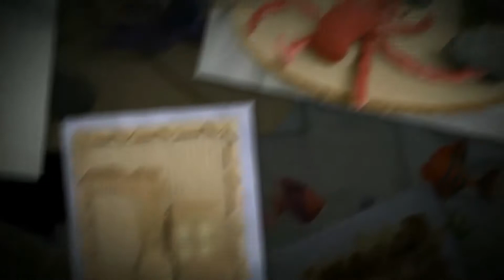Girls in tech | Sana Talwar | TEDxValenciaHighSchool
What does it take to get more girls involved with technology?  Sana Talwar presents her enjoyment of coding and empowering girls.

Sana Talwar is a junior at Valencia High School who immigrated with her family from India when she was ten years old. At her school she is enrolled in the International Baccalaureate and Val Tech programs and on the Academic Decathlon team. Outside of of schoolwork , her favorite pastime is to dance -Bollywood dancing specifically . She has been learning this beautiful form of dance since she was five years old. Her passion for technology began when she was twelve years old and was asked what she wanted to be when she grew up. she automatically replied with 'software engineer' and ever since that moment her love and interest for technology has only grown .